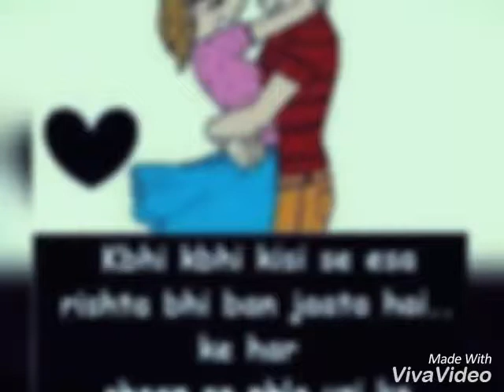Bhawani pokhariya's photo collection